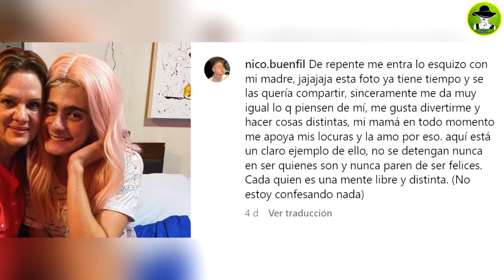A Erika Buenfil Le Molesta Y Se Enoja Que Le Pregunten Por Su Hijo Nicolás